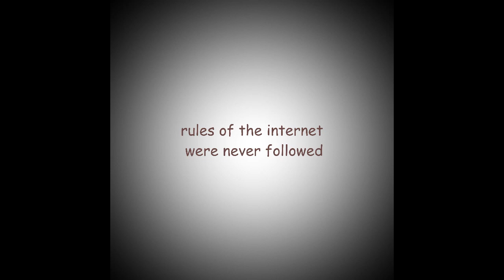rules of the internet were never followed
Follow for Music/anime/fax/logic & a lot of memes
also on DailymotionByte,Tiktok&Twitter

meme songs meme music